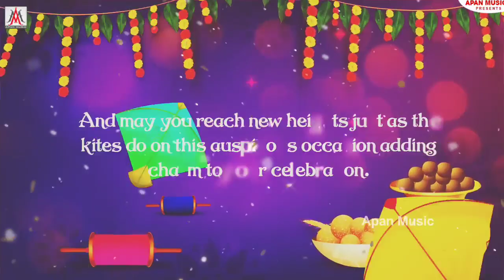आज भर ढील द दही चुरा वाला फिल द | Khesari Lal | Aaj Bhar Dhil Da Dahi Chura Wala Feel Da | Makar San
► Album :- आज भर ढील द दही चुरा वाला फिल द
► Song :- Aaj Bhar Dhil Da Dahi Chura Wala Feel Da